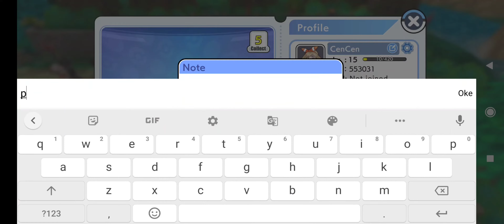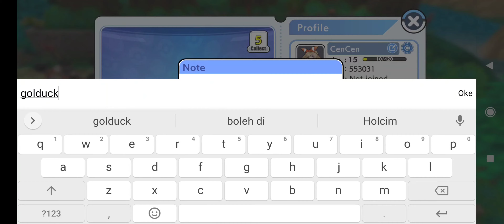MOEKE LEGENDS - GIFT CODES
Enjoy our new gameplay "GIFT CODES - MOEKE LEGENDS"